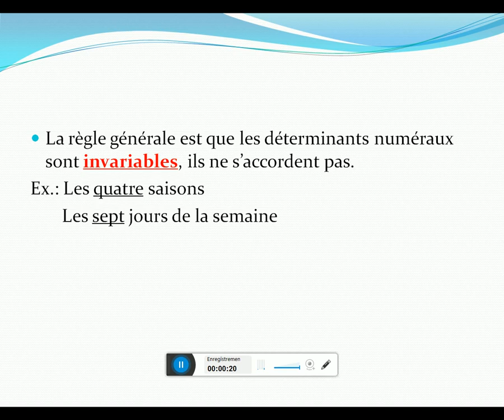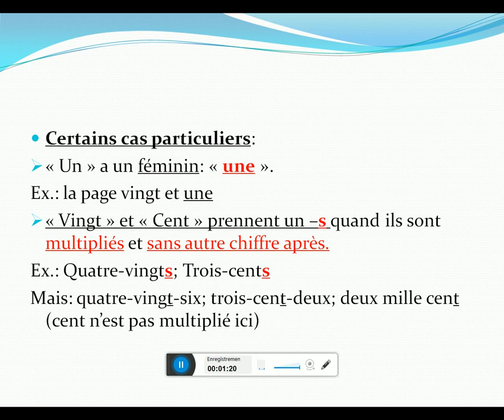COMMENT ÉCRIRE LES CHIFFRES? (LES DÉTERMINANTS NUMÉRAUX)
Cette vidéo vous explique comment écrire correctement les déterminants numéraux (les nombres).